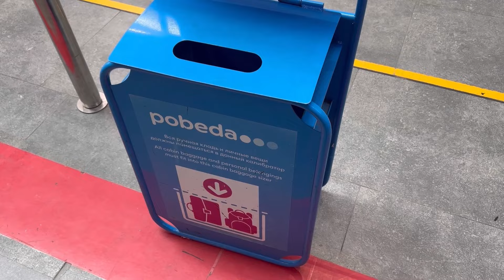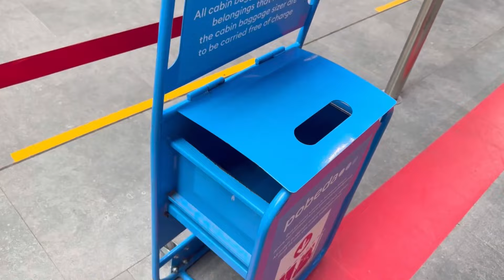WE GOT INTO TROUBLE IN RUSSIA? | SAINT PETERSBURG | MOSCOW | RUSSIA VLOG 12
In this Russia travel vlog, we're flying from St. Petersburg to Moscow with Pobeda Airline, but the journey doesn't go as smoothly as planned! Watch as we encounter some registration issues with an accommodation manager.